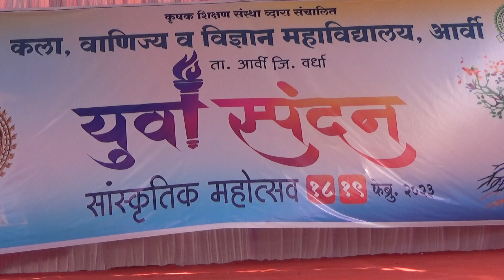1 2 3 4 Get on the Dance Floor |Laksmi Dayar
संस्कृतिक महोत्सहव युवा स्पंदन-2023
18 फेब्रुवारी 2023
Type:Bollywood Dance
CLASS:FY M.Sc Computer Science
original credit
Artists: Sricharan, Vishal Dadlani, Hamsika Iyer
Movie: Chennai Express
Released: 2013
Genres: Indian Film Pop, Classical

Ra Ra Reddy
Tarannum Mallik Jain|Harry Anand|Mahati Swara Sagar

पूनम के चाँद को
घुंघट के नीचे छुपा के
लायी तेरे लिए
दुनिया से नज़रें चुरा के

पीछे कुआं आगे मेरे खाई
तू ही बता जाऊं मैं कहाँ
मुझको दुआ किसकी लगी भाई
आके पधारा हूँ जो यहाँ

इल्ले फिकर आजा इधर
बीट पे लगा ले तू ठुमका
1 2 3 4
get on the dance floor

1 2 3 4
बुटी शेक बुटी शेक
दप्पन कूथु हार्ड कोर
शोल्डर हिचक मिचक
बॉडी हिचक मिचक
गिम्मे गिम्मे गिम्मे सम मोर

शोल्डर हिचक मिचक
बॉडी हिचक मिचक

हो आँख भी जाने कहे
भड़के मेरी फडके मेरी बायीं
कुंडली पे हो जैसे उल्टी दशा उल्टी दशा आई

मेरी लटक-मटक लटक-मटक सी चाल पे
अरे भटक भटक ध्यान सभी का
तेरा धड़क-धड़क धड़क-धड़क दिल ना
छुपा मुआ
आया बड़ा सांत कहीं का

हो खातरे की क्यूँ घंटी लगे
गोरी तेरे कानों का झुमका

शोल्डर हिचक मिचक
पार्टी हिचक मिचक
गिम्मे गिम्मे गिम्मे